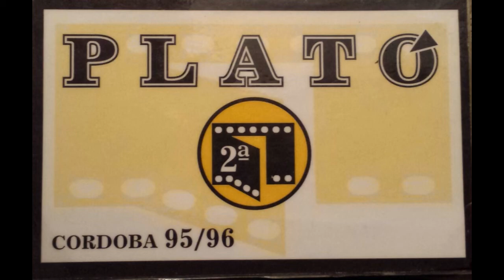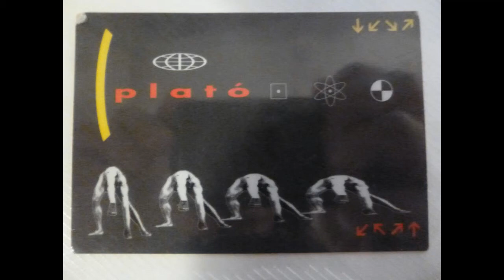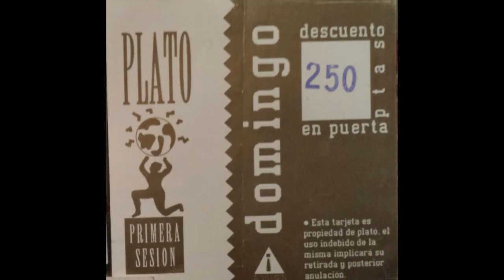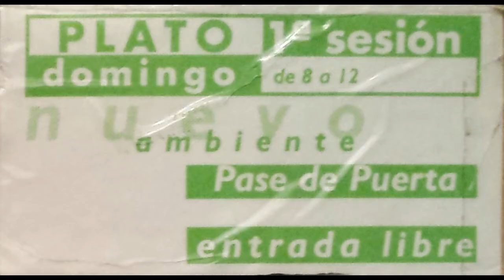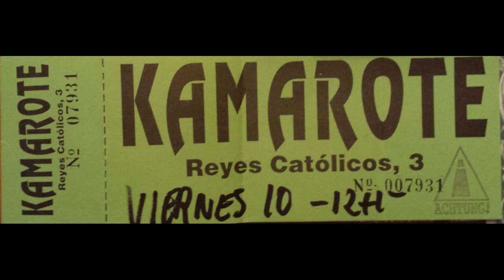Virtualmismo - Mismoplastico (Remix) |Discoteca Plató Córdoba| 1993